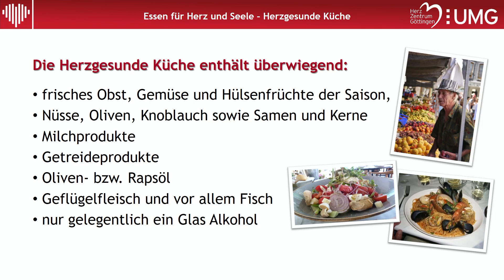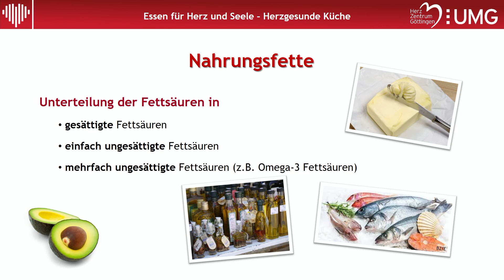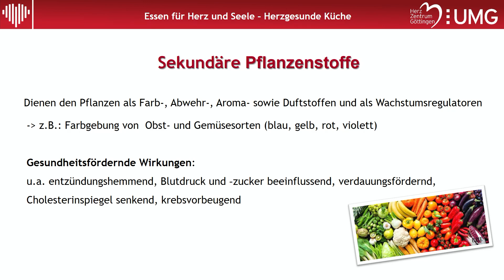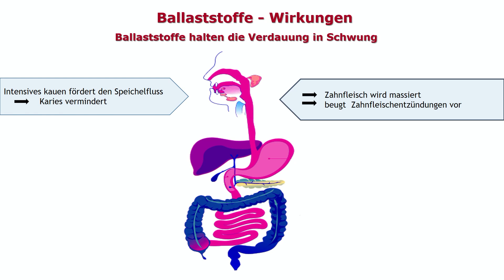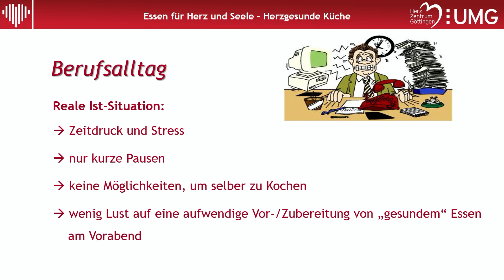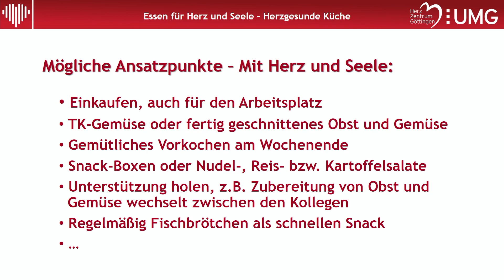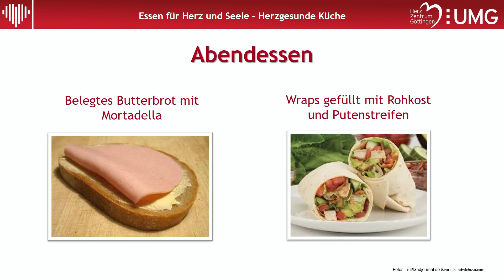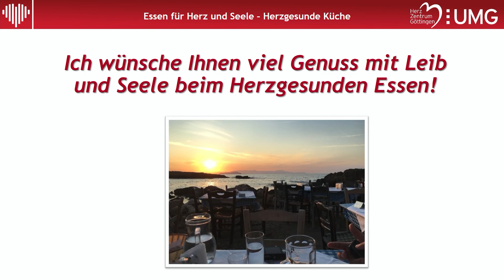Herztöne: Essen für Herz und Seele - Herzgesunde Küche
Dr. oec. troph. Vivien Faustin